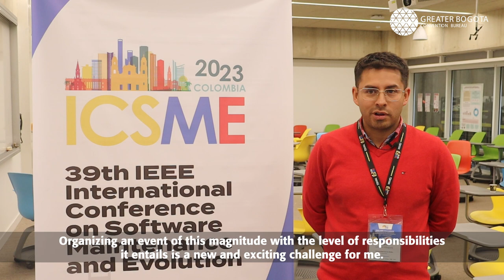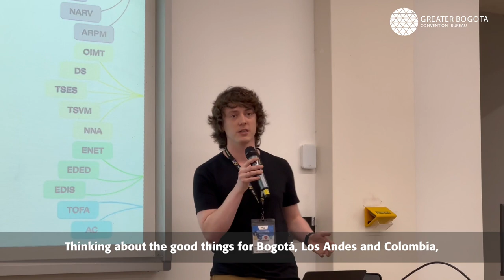Bogotá, tu mejor destino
Conoce ICSME, ¡uno de los congresos de ingeniería e informática más importantes del mundo!